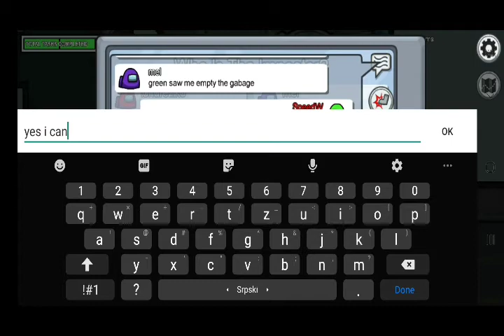hardest (lie) Imposter game + hacker game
epical win..